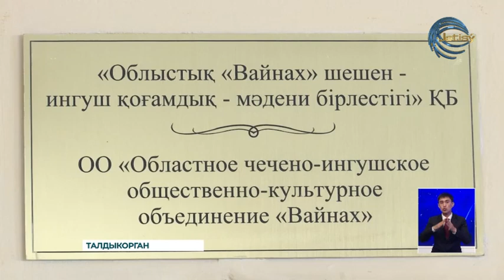Единство и сплоченность - это главные ценности общества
Единство и сплоченность - это главные ценности общества. В городе Талдыкорган состоялся ряд мероприятий посвященных пятнадцатилетию Дома Дружбы. Гостями на них стали не только председатели этнокультурных центров области Жетісу, но и делегаты из других регионов Республики Казахстан.